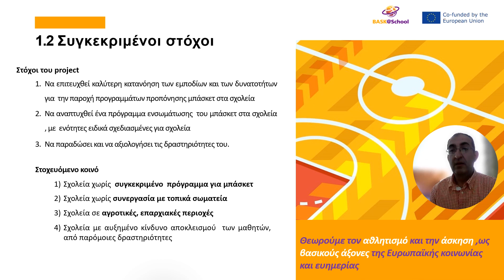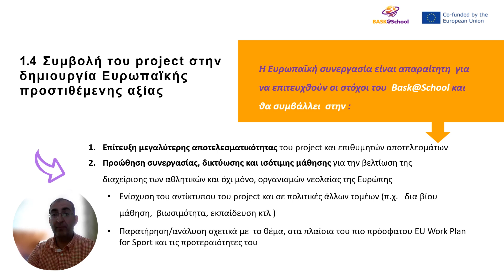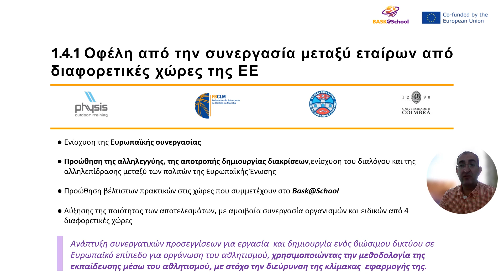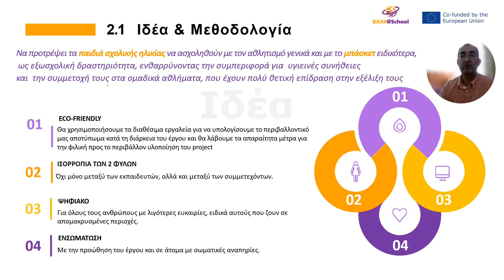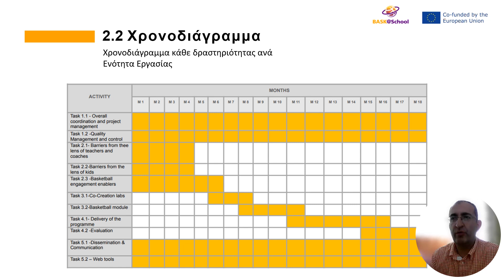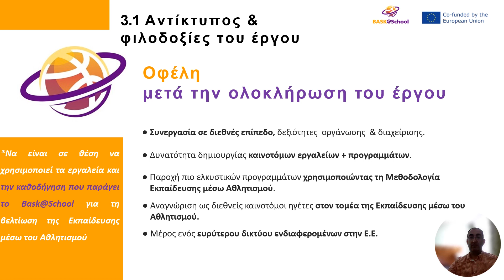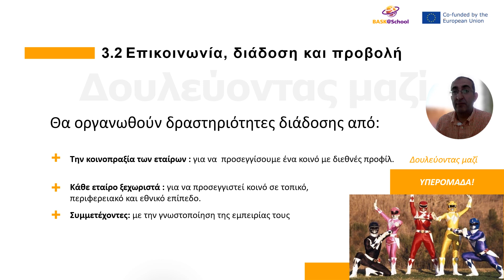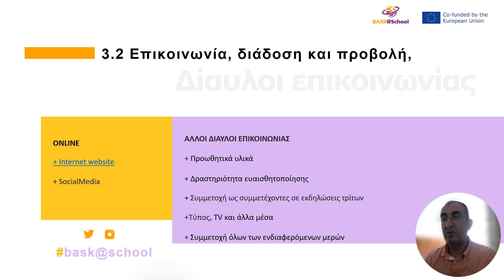Back@School: προώθηση της καλαθοσφαίρισης στα σχολεία Τσιάρας Ιωάννης, Project Manager, Tero Ltd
Back@School: προώθηση της καλαθοσφαίρισης στα σχολεία
Τσιάρας Ιωάννης, Project Manager, Tero Ltd

Στην παρουσίαση περιγράφεται  το project Bask@school , που χρηματοδοτείται από το Ευρωπαϊκό πρόγραμμα Erasmus+ και το οποίο έχει ως βασικό στόχο την βελτίωση της σχέσης ανάμεσα στα σχολεία και στα αθλητικά σωματεία για να επιτευχθεί αυξημένη συμμετοχή των νέων στις αθλητικές δραστηριότητες γενικότερα και πιο συγκεκριμένα μέσω της ενεργής ενασχόληση τους με το μπάσκετ. Περιγράφονται οι βασικό στόχοι του project , γίνεται αναφορά σε μια Πανευρωπαϊκού επιπέδου ανάλυση αναγκών ( need analysis)  για τις δυσκολίες της συμμετοχής στον αθλητισμό και στην συνέχεια παρουσιάζονται τα οφέλη από την Ευρωπαϊκή συνεργασία μεταξύ εταίρων από 4 διαφορετικές χώρες ενώ αμέσως μετά , αναλύεται εκτενώς η βασική ιδέα του project και η μεθοδολογία υλοποίησης του. Γίνεται αναφορά σε τεχνικές διαδικασίες της μεθοδολογίας υλοποίησης του project και ποιος θα είναι ο αντίκτυπος του έργου και  οι φιλοδοξίες του. Τέλος, παρουσιάζεται ο τρόπος με τον οποίο θα επιτευχθεί αποτελεσματικότητα όσον αφορά την επικοινωνία, την διάδοση και την προβολή των εργασιών του project.